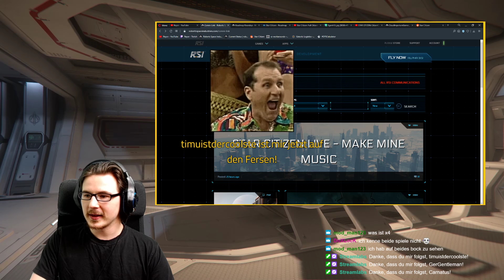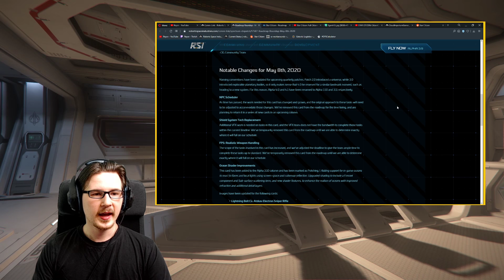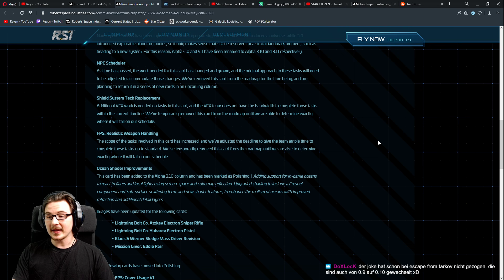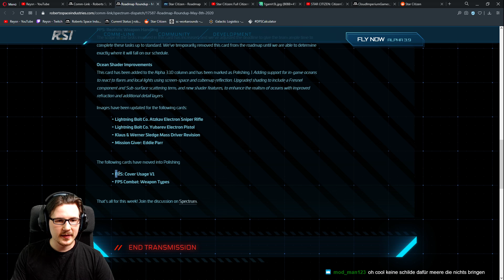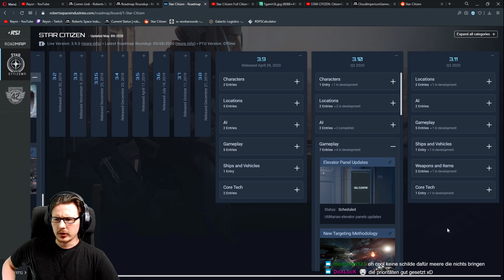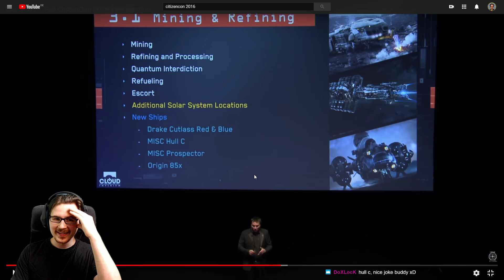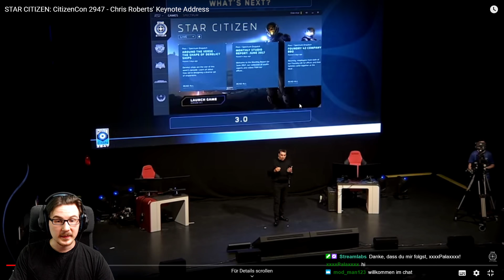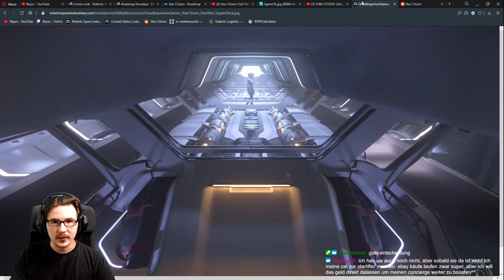Aktuelle Änderungen an der Roadmap | 09.05.2020 | Star Citizen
Die Patches 4.0 und 4.1 wurden umbenannt in 3.10 und 3.11. Leider müssen wieder einige Dinge die Roadmap verlassen, wie der NPC Scheduler und auch die überarbeiteten Schilde. Doch dafür bekommen wir zumindest schönere Ozeane und ein neues Bild vom Interior der Crusader Industries Hercules Starlifter direkt aus dem letzten Newsletter.